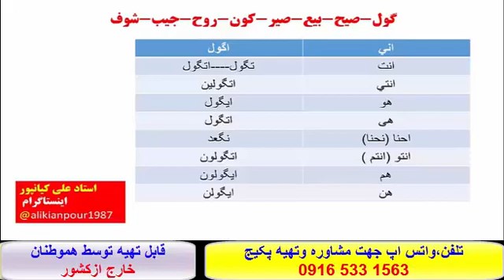قویترین بسته آموزشی عربی عراقی خوزستانی وخلیجی- استاد علی کیانپور